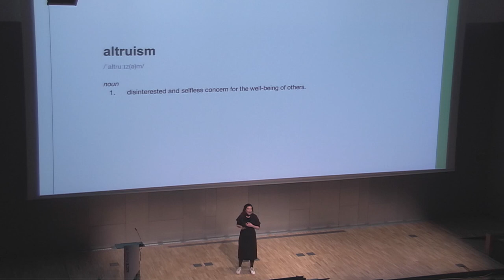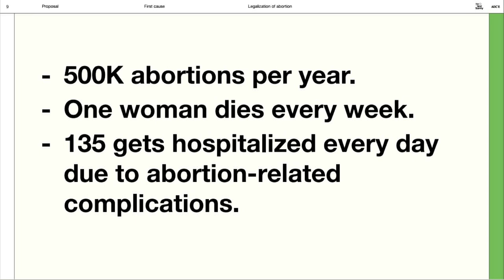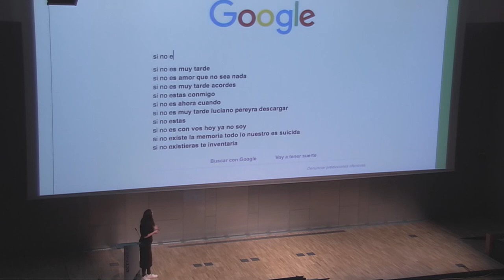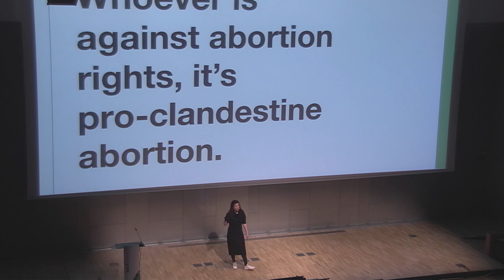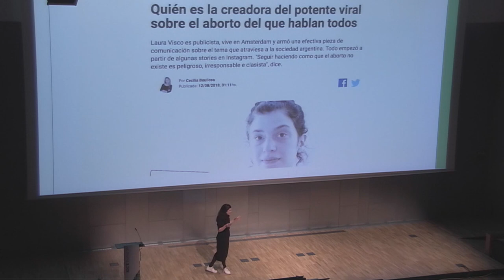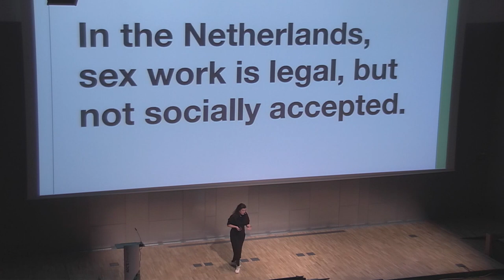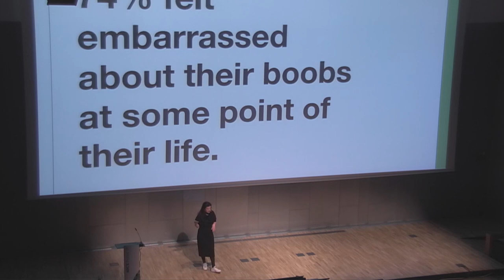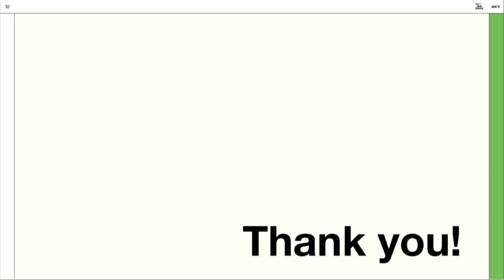Laura Visco (72&Sunny) - 6th ADCE European Creativity Festival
"The Importance of Creative Altruism"
Laura Visco
Deputy Executive Creative Director
72&Sunny Amsterdam